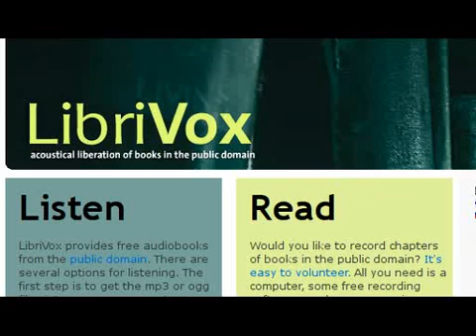The Scarlet Letter - Chapter 13 - The Minister's Vigil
The Scarlet Letter
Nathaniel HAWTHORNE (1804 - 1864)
The story begins in seventeenth-century Salem, Massachusetts, then a Puritan settlement. A young woman, Hester Prynne, is led from the town prison with her infant daughter, Pearl, in her arms and the scarlet letter “A” on her breast. The scarlet letter "A" represents the act of adultery that she has committed; it is to be a symbol of her sin for all to see. She will not reveal her lover’s identity, however, and the scarlet letter, along with her public shaming, is her punishment for her sin and her secrecy